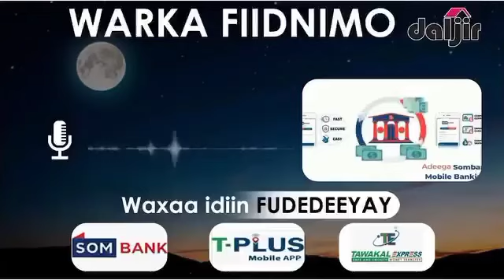WARKA FIIDNIMO, GAALKACYO | 22/07/2024.